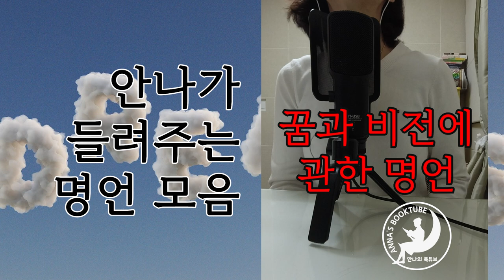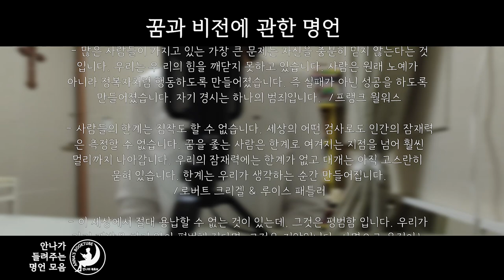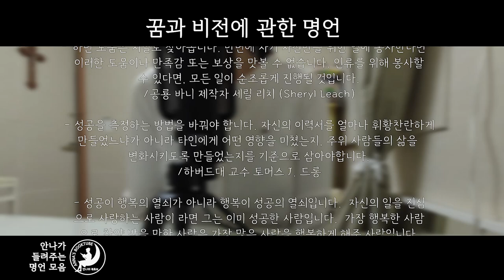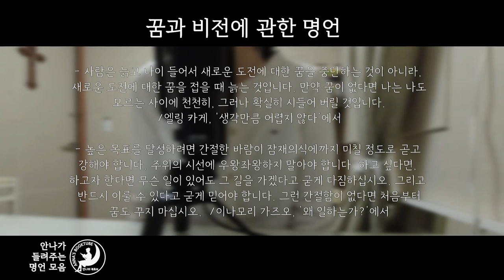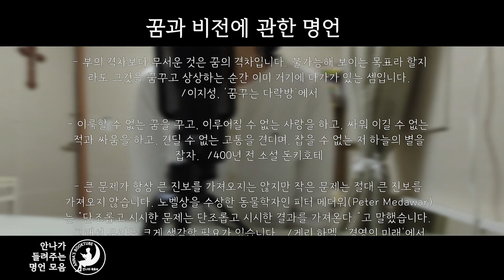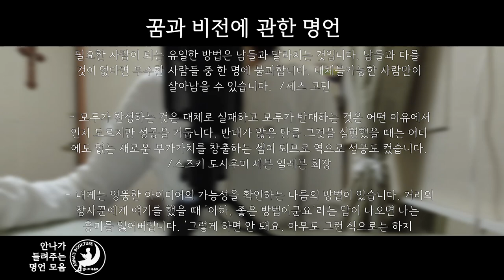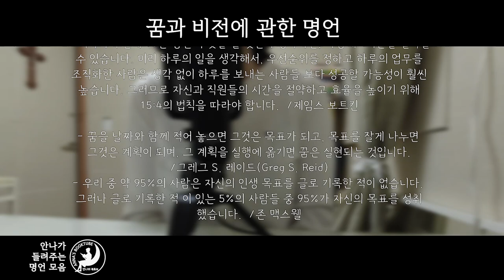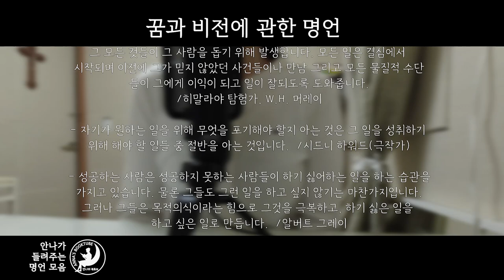꿈과 비전에 관한 명언 | 잠들기 전 듣는 명언 모음집 | 안나의 북튜브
꿈과 비전에 관한 명언

잠들기 전 듣는 명언 모음집